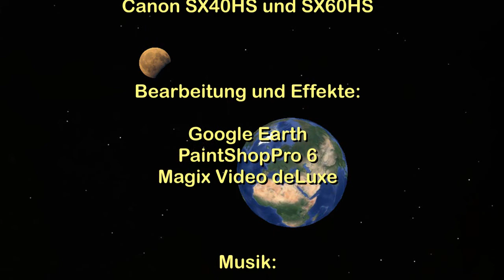partielle Mondfinsternis am 07.08.2017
Nicht ernstzunehmender Film über den Rummel zur partiellen Mondfinsternis!